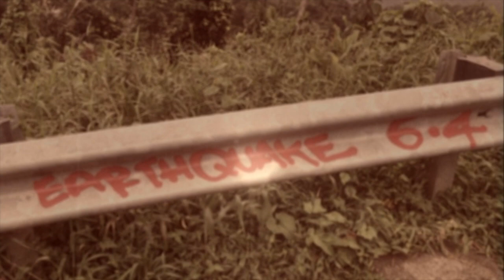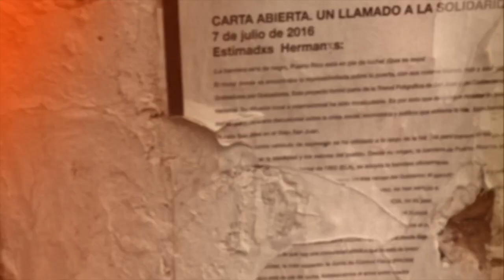Mark Edgar Stuart w/ Garrison Starr - One More Memory For The Road (Official Video)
New single by Mark Edgar Stuart feat. Garrison Starr & The Wealthy West.  Produced by Brandon Kinder.  Written by M.E.S. via Eutha Mae Music / BMI 2020